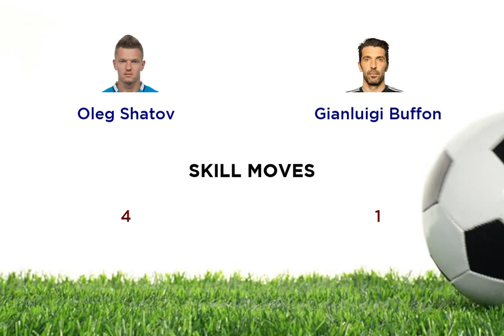Oleg Shatov vs Gianluigi Buffon